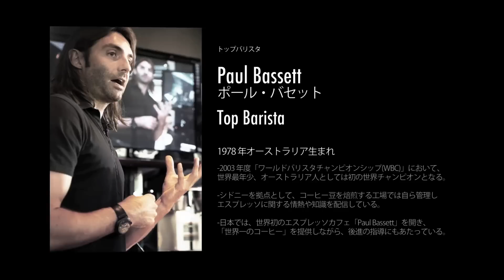Paul Bassett ポール・バセット - Barista Profile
This is a series of profiles Ice Block Films has put together for some truly amazing chefs, pattisiers, and baristas here in Tokyo. We had a chance to interview Paul Bassett, a World Barista Champion.

 Profile
グランシェフ

Paul Bassett
ポール・バセット
1978 年オーストラリア生まれ

Top Barista

-2003 年度「ワールドバリスタチャンピオンシップ(WBC)」において、
世界最年少、オーストラリア人としては初の世界チャンピオンとなる。

-著書の発行􏰀、米「DISCOVERY CHANNEL」等の コーヒーを特集した
TV 番組のプロデュース􏰀ホストを務めるなど その活躍はオーストラリア
に留まらず、アジア􏰀ヨーロッパ、世界中に広まりつつある。

-日本では、世界初のエスプレッソカフェ「Paul Bassett」を開き、
「世界一のコーヒー」を提供し ながら、後進の指導にもあたっている